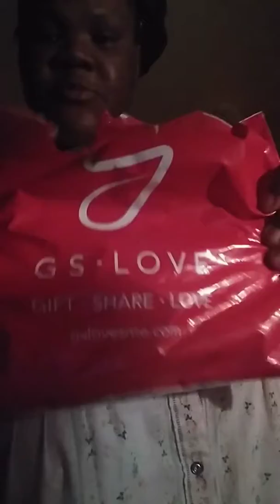A haul gslove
My Facebook is tanisha🌹 justlikecandy Hampton